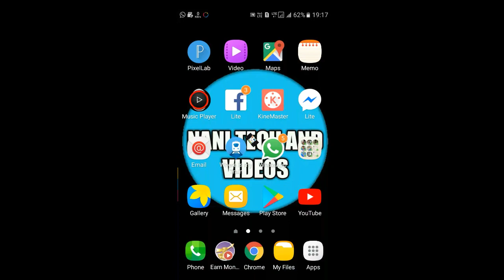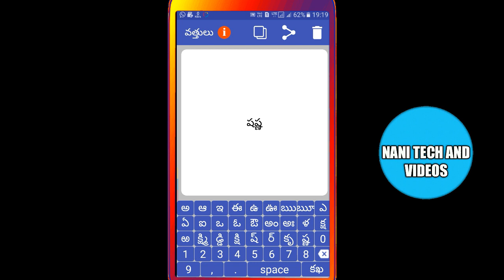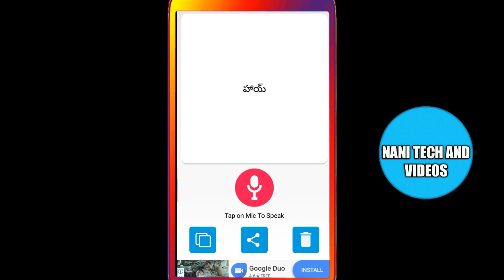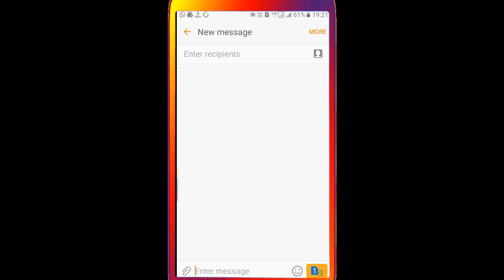how to make text without typing